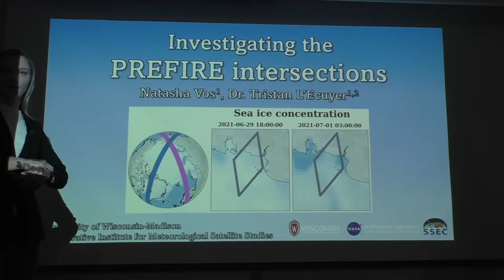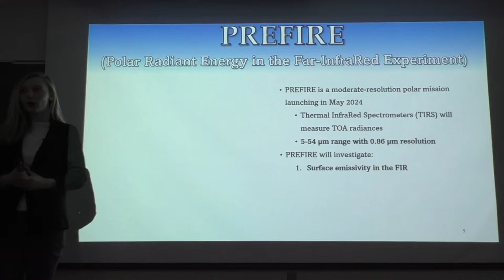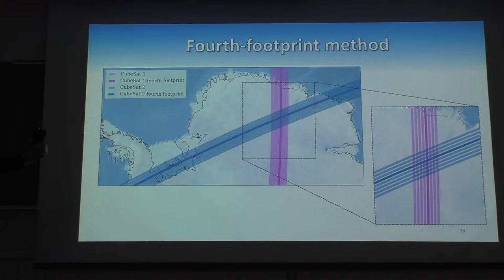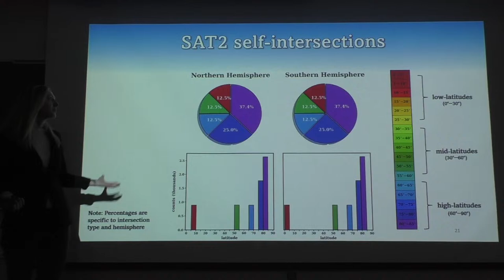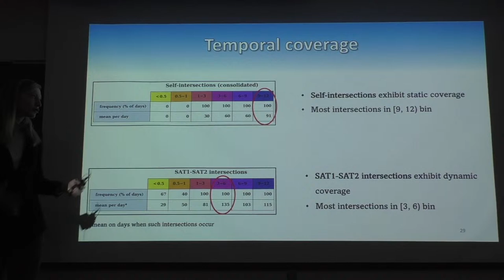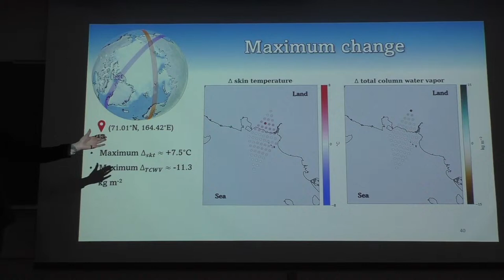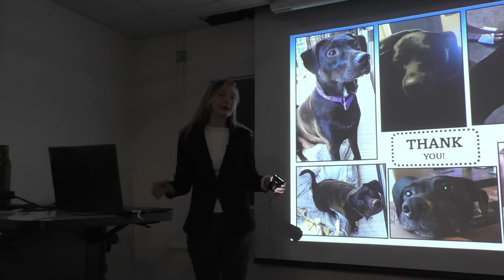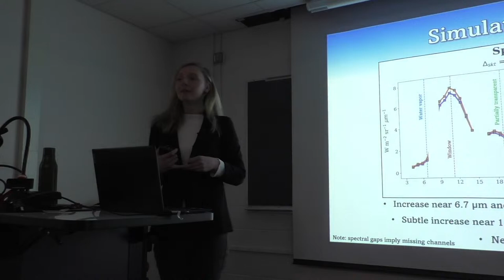UW-AOS Department Seminar - December 13, 2023 - Natasha Vos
Speaker:  Natasha Vos, AOS graduate student

Title: Investigating the PREFIRE intersections

Abstract: In polar regions, thermal emissions at wavelengths between 15 and 100 μm dominate outgoing longwave radiation, peaking at over 60% in Antarctica during austral winter. Much of the polar energy budget can therefore be characterized by emissions within this spectral range, which is taken to be the far-infrared (FIR). Despite their large contribution to Earth's energy budget, FIR emissions have not been systematically constrained owing to past observational challenges. The Polar Radiant Energy in the Far-InfraRed Experiment (PREFIRE) will pioneer global moderate-resolution FIR measurements from space by leveraging nascent satellite technology. To do so, the mission will deploy two CubeSats in separate sun-synchronous orbits, with either satellite measuring TOA radiances between 5 and 54 μm. The duo CubeSats will give rise to novel so-called intersections—regions in which the fields of view of either satellite are co-located. In anticipation of PREFIRE’s May 2024 launch, this study investigated the potential spatial and temporal patterns of the intersections and sought to demonstrate their utility in the context of broader climate applications.